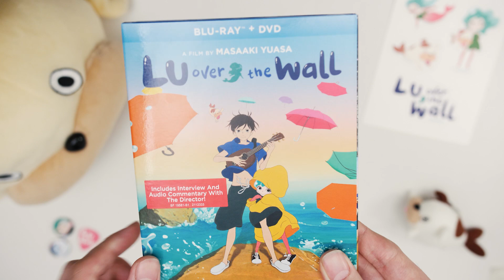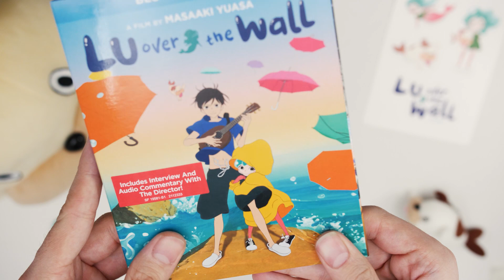GKIDS UNBOXED | Lu Over the Wall Unboxing | Blu-ray™ + DVD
Lu Over the Wall is now available on Blu-ray™, DVD, and Digital: GKIDS.com/Lu

Welcome to another GKIDS Unboxing! Today we’re looking at another film from anime auteur Masaaki Yuasa: Lu Over the Wall, a joyously hallucinogenic but family-friendly take on the classic fairy tale about a little mermaid who comes ashore to join a middle-school rock band and propel them to fame.

Kai is talented but adrift, spending his days sulking in a small fishing village after his family moves from Tokyo. His only joy is uploading songs he writes to the internet. When his classmates invite him to play keyboard in their band, their practice sessions bring an unexpected guest: Lu, a young mermaid whose fins turn to feet when she hears the beats, and whose singing causes humans to compulsively dance – whether they want to or not.

Lu Over the Wall is now on Blu-ray™, DVD, and Digital!